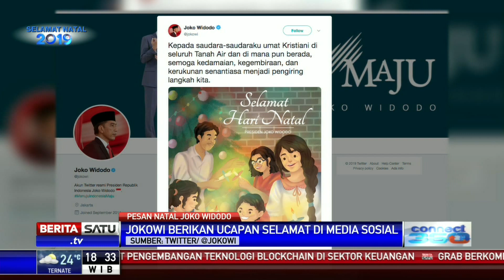Ucapan Natal Presiden Jokowi di Media Sosial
Jokowi mengucapkan semoga kedamaian, kegembiraan, dan kerukunan senantiasa menjadi pengiring langkah kita.

Facebook.com/BeritaSatu
Youtube.com/BeritaSatu